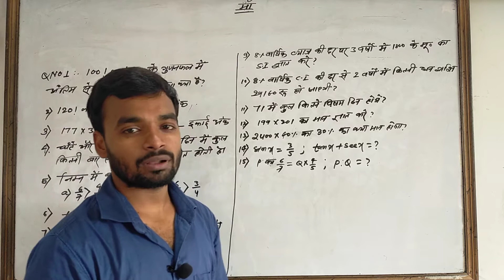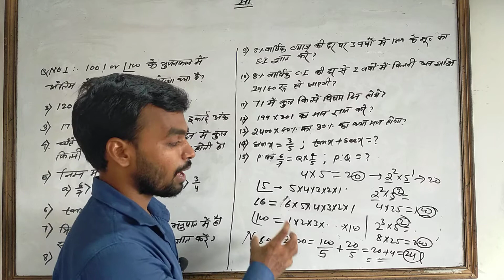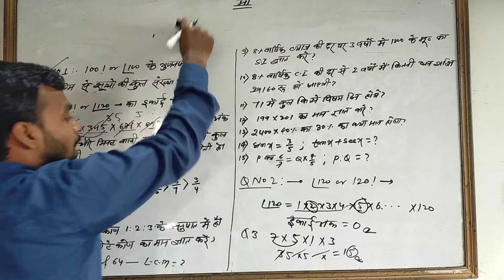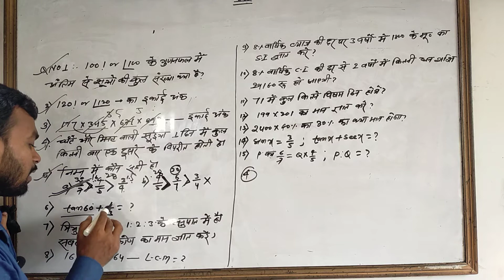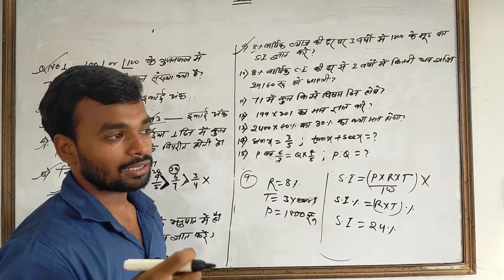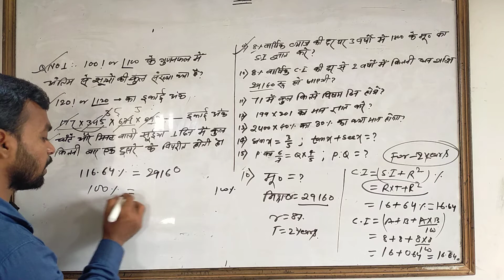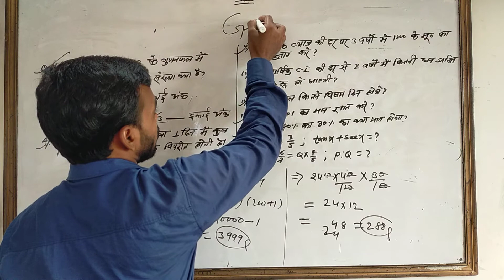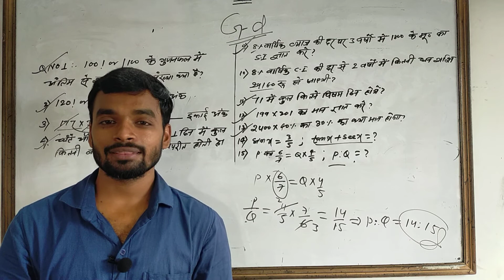NTPC PRACTICE TEST SERIES 02/BY-LALU SIR